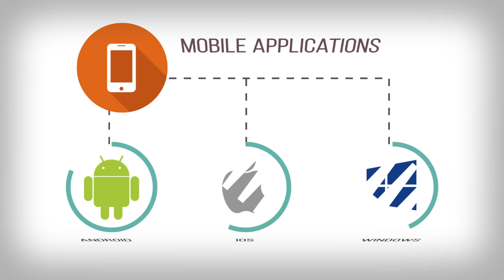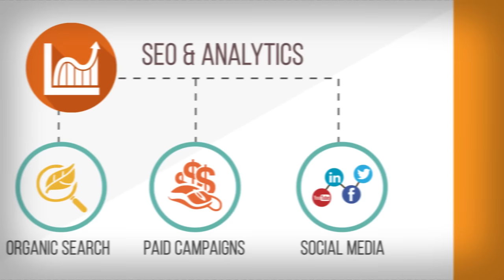Startechup Inc - Web and Software Development Agency - Promotional Video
Startechup Inc. is a Global Web and Mobile Development Agency based in Cebu City, Philippines. Startechup specializes in providing IT, Web, and Mobile solutions for some of the most exciting startups and global enterprises.

Our services in 2015:
- Offshore Engineers: Hire your Front end, Back end, Server administration engineer
- Web Development: e-Commerce, Dynamic Website or Static Websites
- Mobile Applications: Native, Hybrid or Web applications
- Creative Design: Website design, Mobile application design, Email Newsletter, Company Videos, Logo, Business card...
- SEO & Analytics: Market & Trends Research, Keywords search volume, Competitor and backlinks analysis